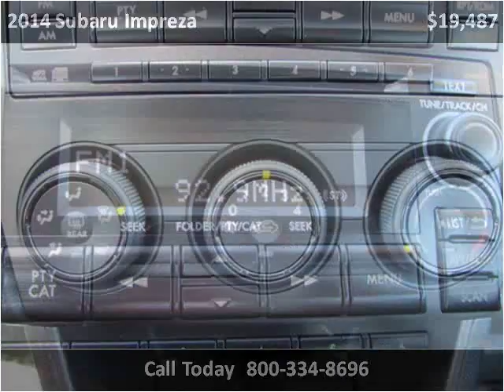2014 Subaru Impreza Used Cars Coos Bay OR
This 2014 Subaru Impreza is available from Coos Bay Toyota.